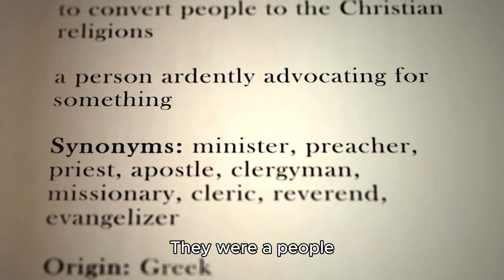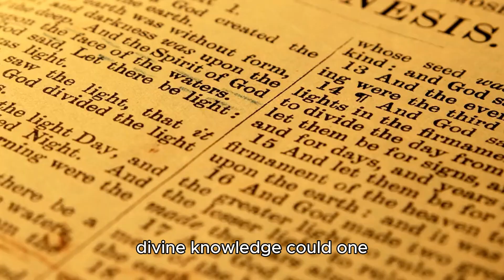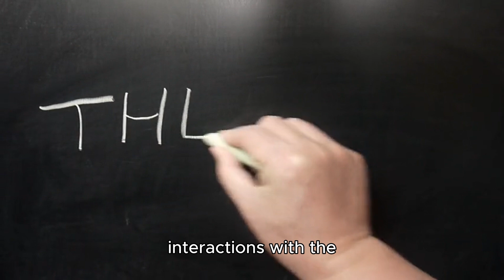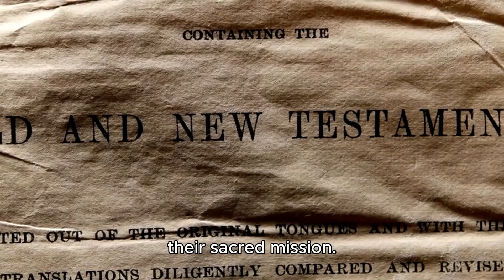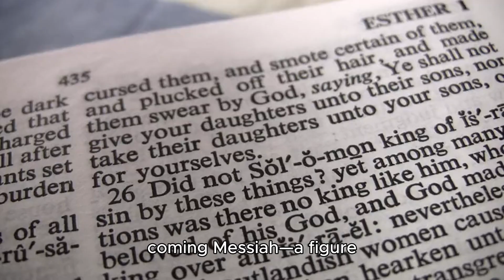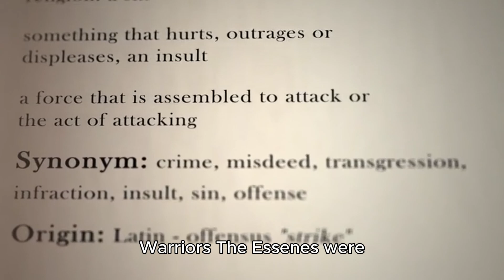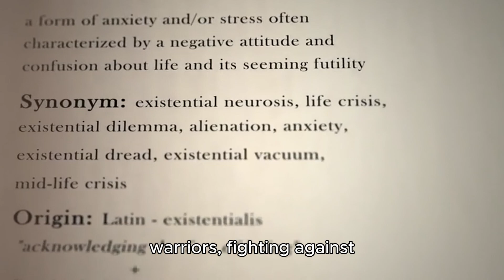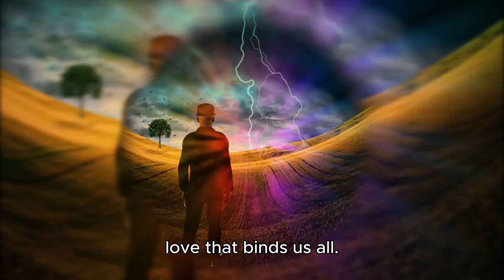The Templars and the Wisdom of the Essenes